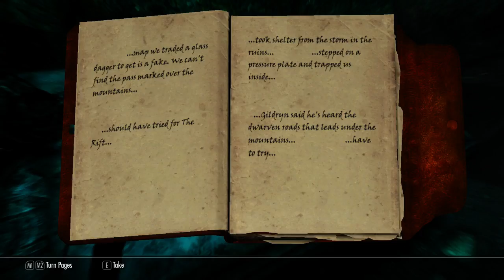ScienceTom Plays Skyrim